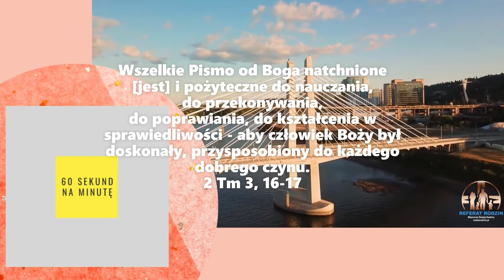Jak być bogatym?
Główni (choć nie najbardziej pozytywni) bohaterowie filmu "Dom z papieru" chcą być bogaci, napadając na bank. Ktoś inny fałszuje fakturę vat i liczy, że nikt go nie złapie na tym procederze, następny wyjeżdża daleko za lepiej płatną pracą za granicę. Pan Bóg wymyślił dla Ciebie i dla mnie inny spoób bogacenia się! Wejdź i posłuchaj!